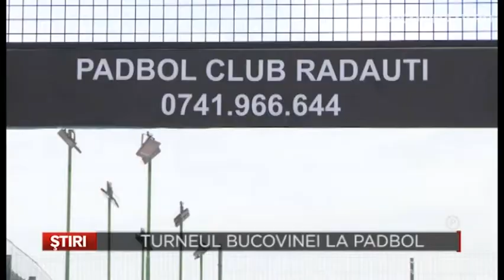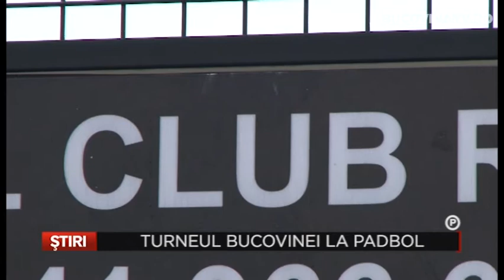PUB Turneul Bucovinei la Padbol